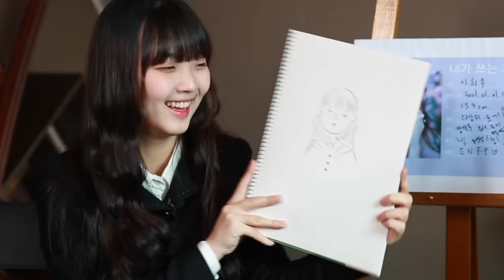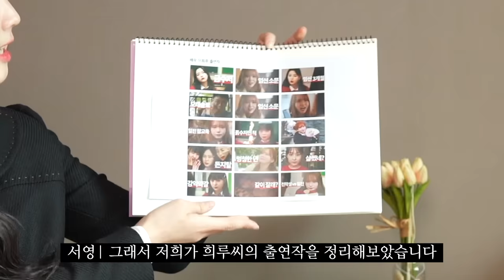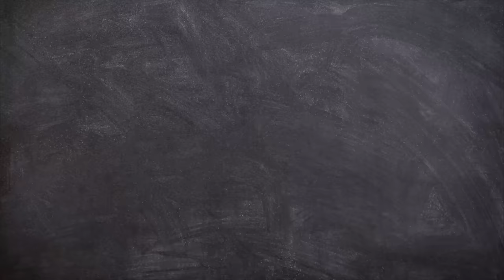팡팡스튜디오의 귀요미, 배우 이희루를 만났다 [웹드스틸러]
유튜브 웹드라마 채널 팡팡스튜디오에서 활약하고 있는 배우 이희루의 이야기